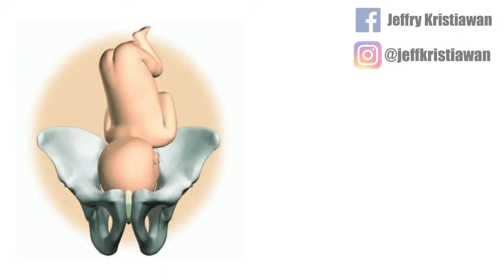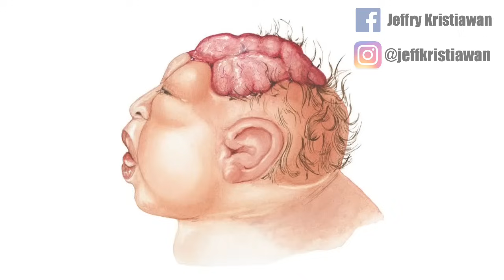PENYEBAB BAYI SUNGSANG - TANYAKAN DOKTER -dr. Jeffry Kristiawan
Ibu hamil dengan letak bayi sugsang banyak belum tahu apa itu bayi sungsang, penyebab dan caea mengatasinya
Mari kita TANYAKAN DOKTER

Backsound info:
Title: Walk
Artist: Ikson